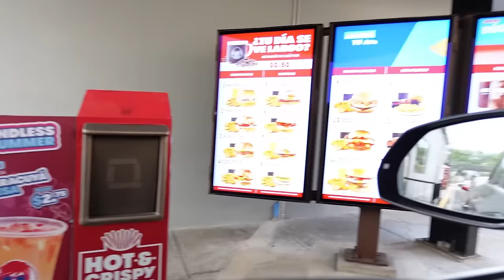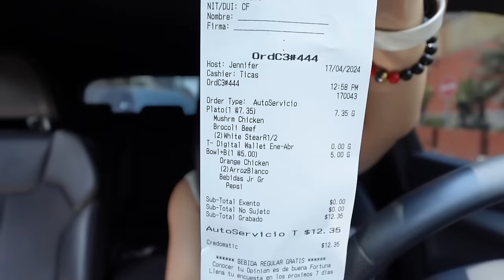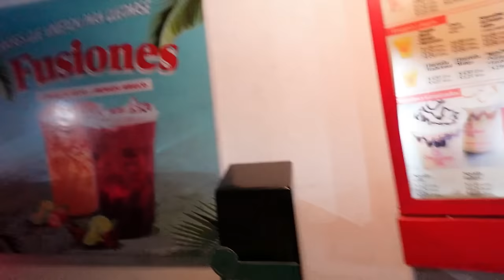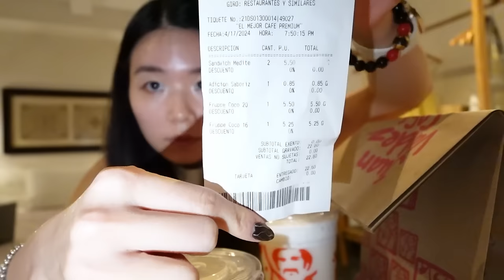Pidiendo lo mismo que la persona de enfrente por 24 horas en EL SALVADOR 🇸🇻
amiguines, volvieron estos videos que me encanta hacer, donde la persona de enfrente pide por mí por 24 horas. (Letting The Person In Front of Me Decide What I Eat for 24 Hours).
Fui a los restaurantes donde en Costa Rica no hay drive thru. Me gusta que en El Salvador tengan más opciones de auto-servicio. Espero que te haya gustado el video.

MÚSICA
Vlog/Lo-fi/Fashionable Remix- Cheng Lee
The most fashionable pop- Kyosuke TAMAGAWA